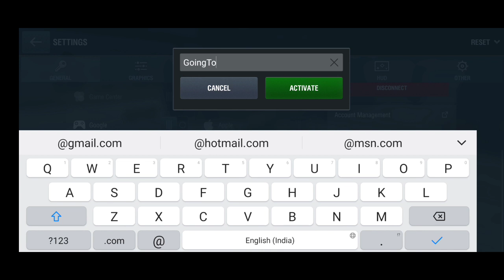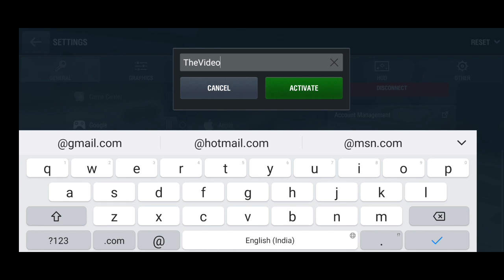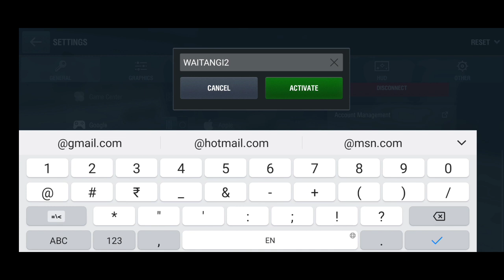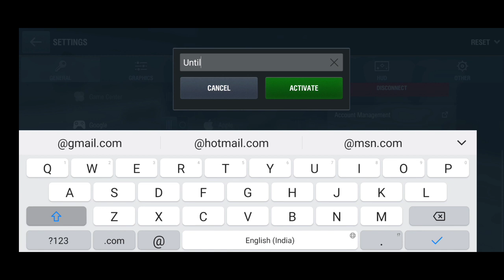World Of Tanks Blitz 3 New Codes February 2023 || WOT Blitz Codes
Note-